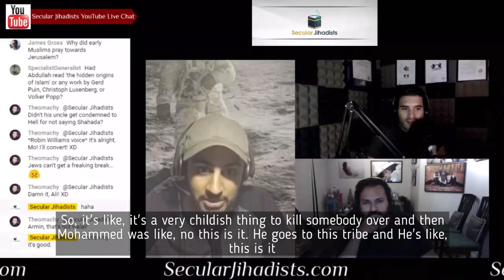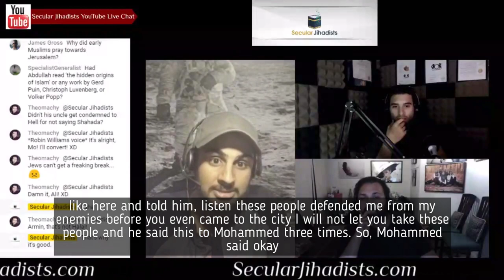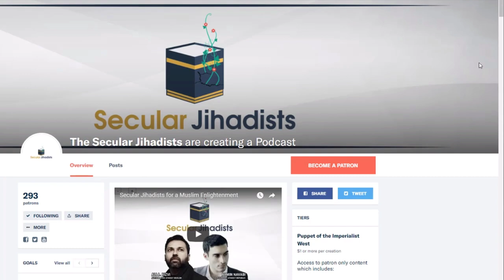What Happened to Muhammad and the Jews?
Abdullah Gondal talks about Muhammad and the Jews.
There are some things we know about Muhammad—but what's more interesting is what we don't know. The earliest surviving biography of Muhammad, by ibn Hisham, is from over 200 years after his death. That biography is based on an earlier biography by Ibn Ishaq which did not survive to the present day except in fragments, but itself was written over 100 years after Muhammad's death. Almost everything we know about Muhammad aside from the scant details in the Quran, almost every story we hear, is from these early biographies. The first time Muhammad's name ever appeared on any official state document was on a coin, over 50 years after he died. There is no mention of him in any other state documents, including those of the Umayyad caliphate. All six of the "authentic" hadith compilations began a full 200 years after his death, based on oral traditions passed from generation to generation. The only reliable indicator from his lifetime is the Quran, which mentions him only four times by name, but is also remarkably cryptic about this time in history. Although Muhammad almost certainly existed, the details of his biography are vague. We dug into all of this and more in our continued conversation with Abdullah Gondal. Don't miss this.